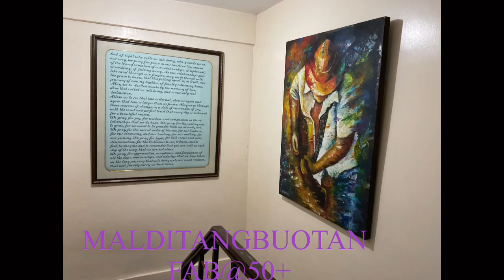MAY PINAGDADAANAN LANG PO, NE’TONG MGA NAKARAANG ARAW, BUT IN GODS GRACE MAGInG OK DIN LAHAT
Dumadating Ang time na maniningil katawan natin, and when it does it will ask big time.